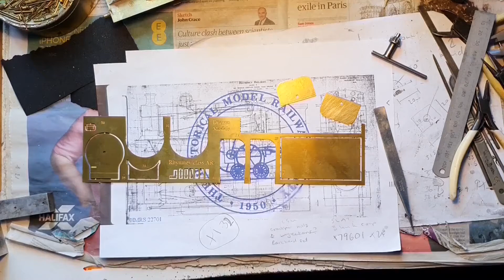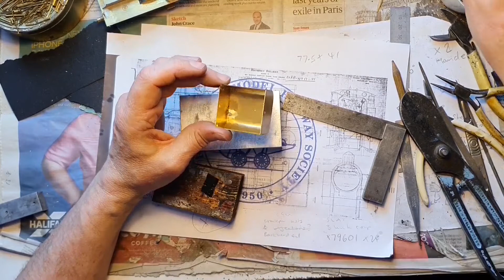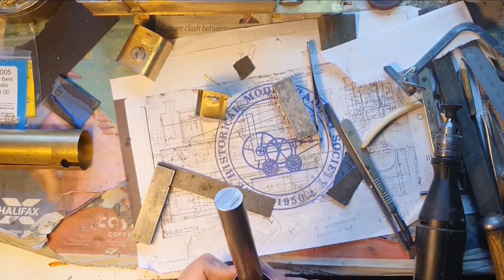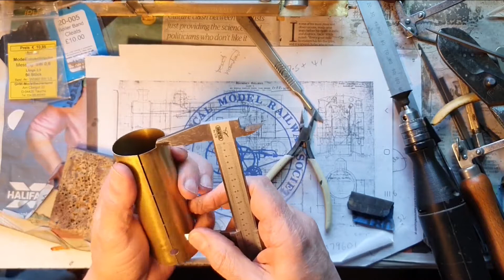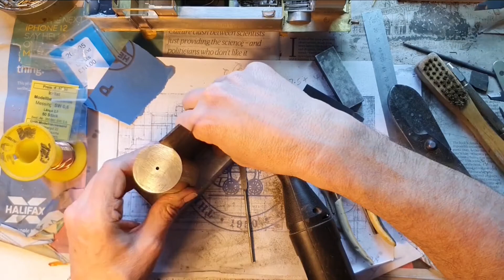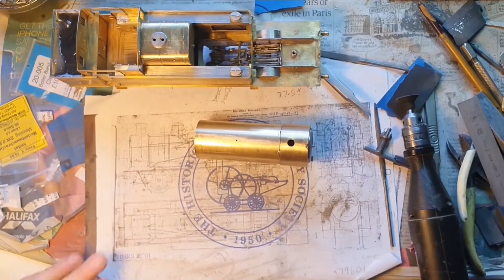Nick Dunhill builds a boiler in O gauge.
This is a typical UK brass kit boiler build with a twist.  The boiler comes pre-rolled and all the formers are suppplied as etchings.  I thought that a better result would be obtained by scratchbuilding the smokebox and shortening the boiler tube to suit.  The kit is the excellent Taff Vale Models rendition of the Rhymney Railways AR class (c.1921) 0-6-2T loco.  The kit was originally drawn by Adrian Rowland.